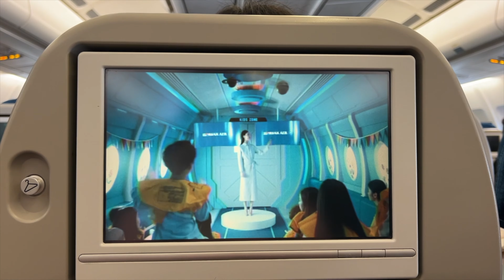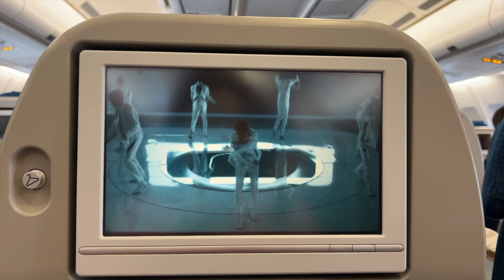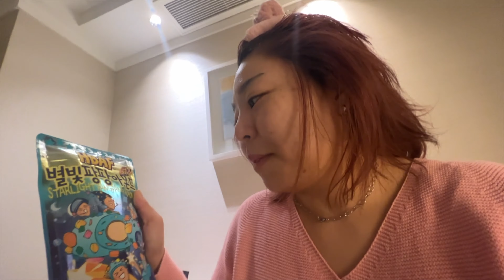From Tokyo to Seoul! Korea pt. 1 (travel vlog, shopping, eating, sightseeing)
The parents and I travel from Tokyo to Seoul! It was all of our first times, so we were just winging it! We checked out a couple of cultural places, and enjoyed sightseeing around Seoul. Enjoy a wholesome family time :3